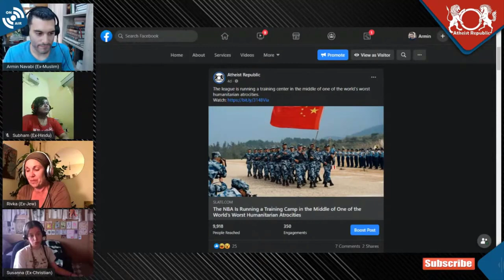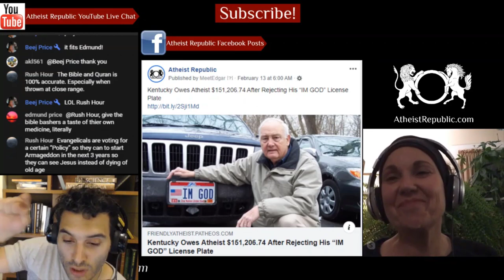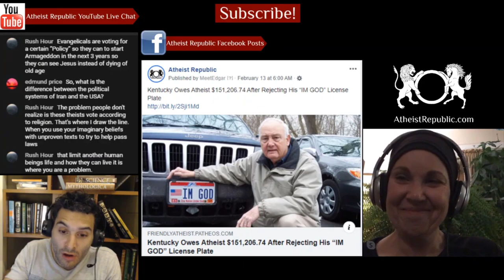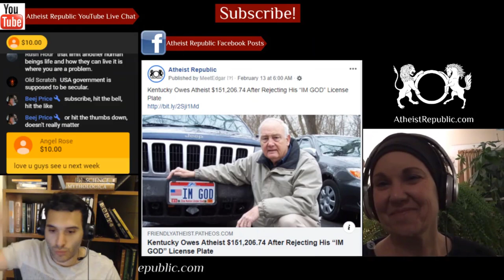The NBA League’s Training Center Amidst the Uyghur Genocide 🏀😲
In Oct. 2016, the NBA (the American National Basketball Association) set up one of its three Chinese training centers in Ürümqi, the capital of Xinjiang. The center, which houses roughly 240 student-athletes ages 14 to 18 has kept a very low profile. That’s unsurprising, because the NBA presence in Xinjiang is shameful. It’s not hard to figure out the motives of the NBA; China has a market of 1.4 billion potential fans. Beijing presumably approves of the league’s presence in Xinjiang—both because it helps bring development to a relatively poor region and because it helps legitimize the repression against Uighur Muslims. There are also reports of ongoing physical abuse of the athletes in the NBA training camps in the Xinjiang region.

💲 We now have crypto wallets for people who want to donate anonymously:
- Bitcoin Wallet: 36GSG5ZRMGoLFCGmFCSFYEow3QrT5Bjwdv
- Litecoin Wallet: MKdNHjD928vJHoe3oS15rgHUvssS5S8Fhk
- Bitcoin Cash Wallet: qpm058q8l082vteqsz3cpljdzzf9uw46cshh48plmm
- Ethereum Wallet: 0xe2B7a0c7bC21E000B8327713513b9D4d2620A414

Source: The NBA league is running a training center amidst Uyghur genocide
Location: Xinjiang, China aka East Turkestan